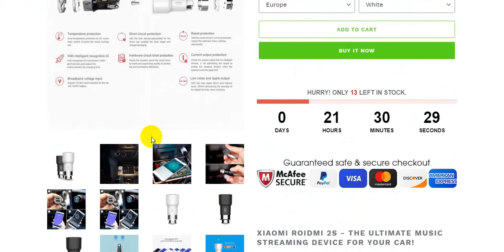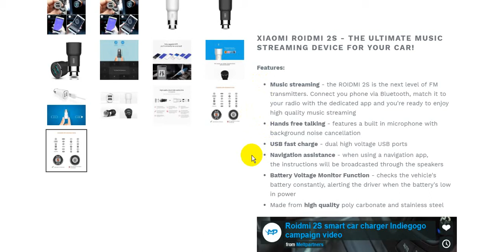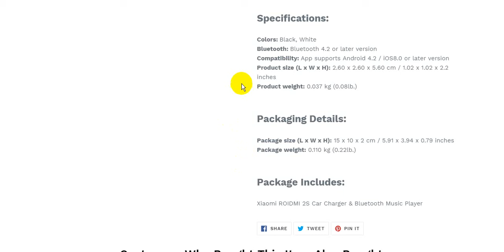Xiaomi Car Charger & Car Charger Music Player | Cool Car Gadgets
Xiaomi Car Charger & Bluetooth Music Player
Cool Car Gadgets & Accessories | CAR4 FAST

Car Gadgets
Cool Car
Car Accessories
auto customization
Car Lighting
Car Electronics
Car Maintenance
Car Safety
Car Interior
Rear View
Mirror Accessories
Car Decoration

Xiaomi Roidmi Car Charger Bluetooth FM Transmitter Review- Dumb Car to Smart One!

Xiaomi Car Charger ROIDMI 3S w/ Bluetooth Music Function - GearBest

Roidmi 2S 5-in-1 Bluetooth Smart Car Charger & Music Player